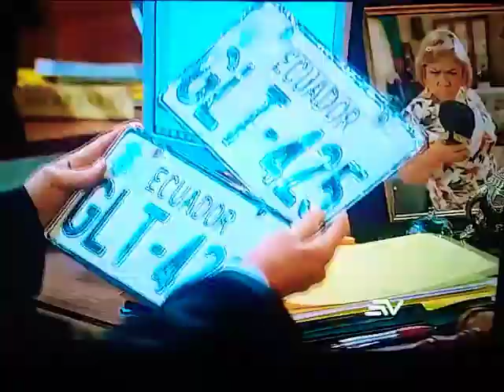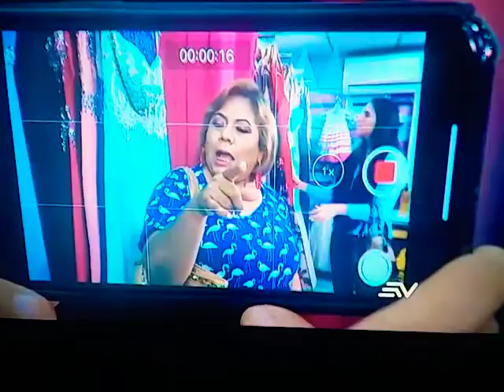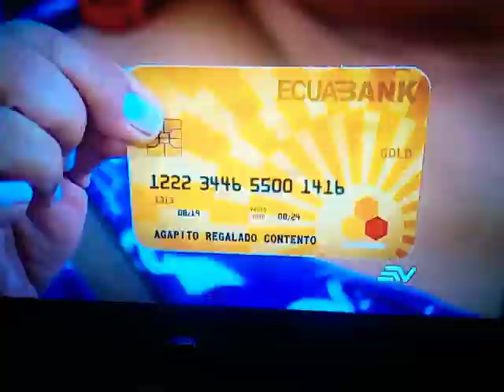Jair Alache y Arturo Ramos en 3 Familias 6ta. Temporada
Arturo Ramos Galarza y Jair Alache Mazz actuando en 3 Familias 6ta. Temporada Final de Ecuavisa